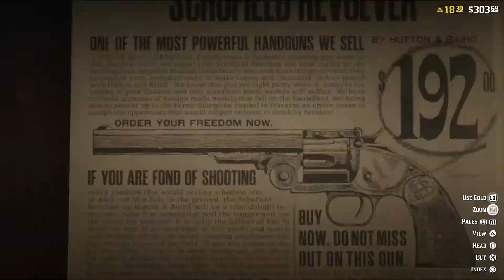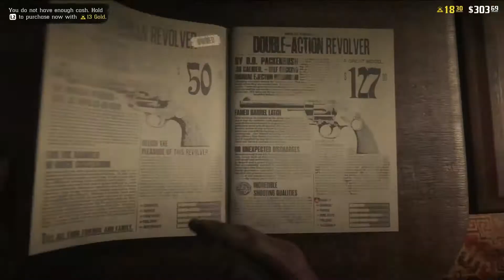I'm But A Simple Hitman In Just A Hit-n-Run Down Town | Red Dead Online Stream Highlights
The number of shits I have to take to earn a living in the west.